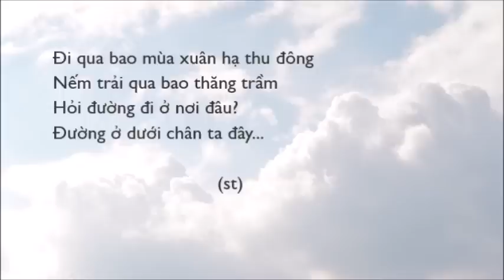Chân Đế Và Tục Đế Trong Đời Sống - HT. Viên Minh giảng